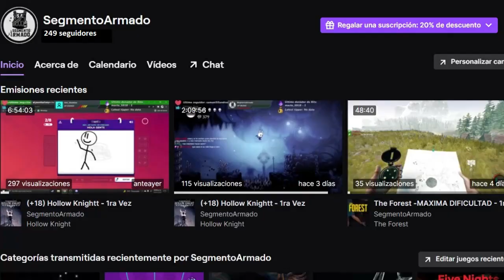Peguntas y Respuestas - Segmento Armado - Especial 60K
Hola, es un gusto que estés viendo esto y espero haber contestado todas tus dudas con este video, gracias por mirar mi contenido y les mando un abrazo enorme.